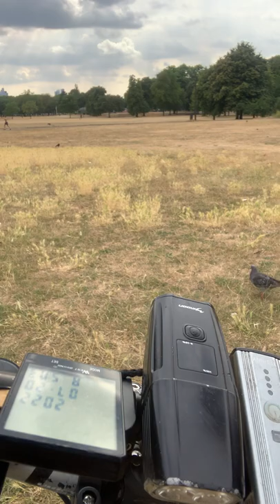Victoria park London with my Jamaican brother Samuel we are sun bathing lol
Conscious vibes London